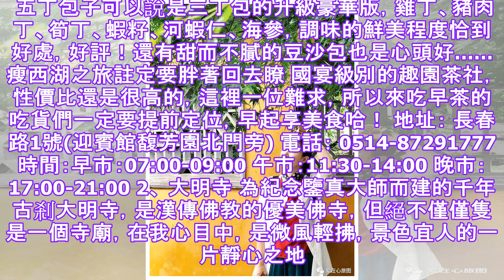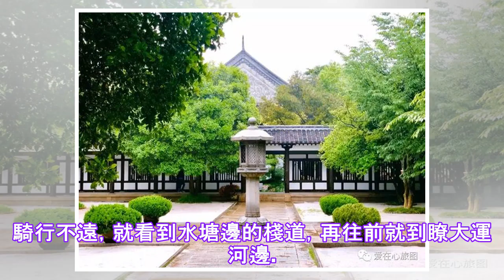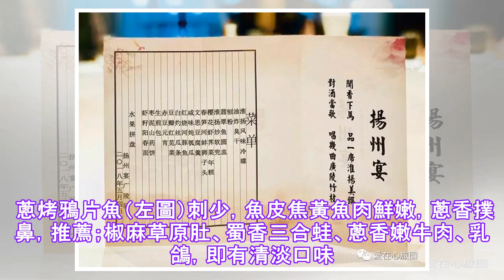扬州美食让人失望.✔